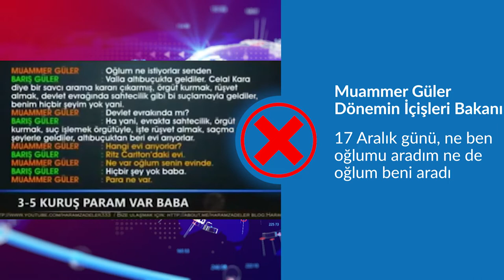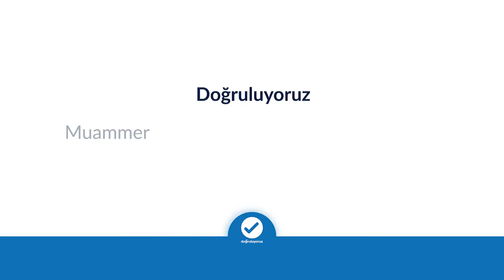Muammer Güler 17 Aralık'ta oğlunu aradı mı?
Muammer Güler-İçişleri Eski Bakanı
❌"17 Aralık günü, ne ben oğlumu aradım ne de oğlum beni aradı."

Ali Özgündüz-Milletvekili ve Eski Savcı
✅"Muammer savcılığa talepte bulunuyor; ‘Benim, oğlumla yaptığım görüşme tapelerini çıkartın, imha edin' diyor.Muammer Güler bu talebiyle ‘montaj' denilen konuşmaları kabul ediyor."